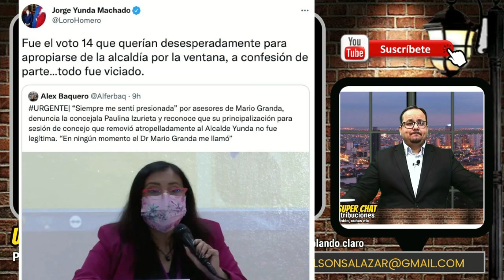CONCEJALA DE QUITO DENUNCIA PRESIONES PARA SACAR A YUNDA